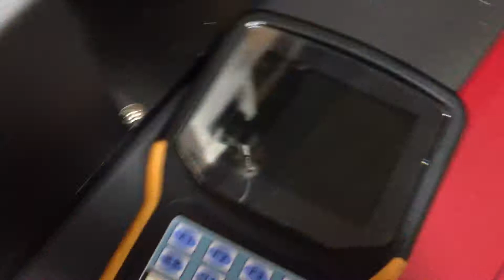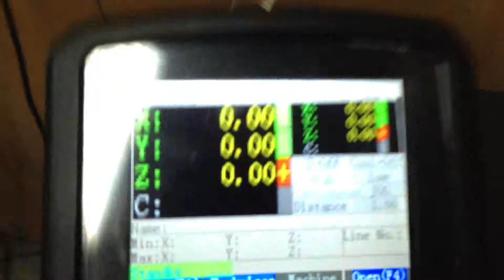High Speed CNC with servo motors , .01mm acurate,